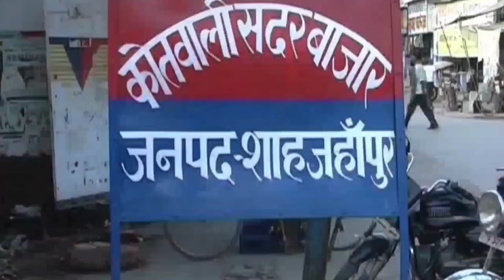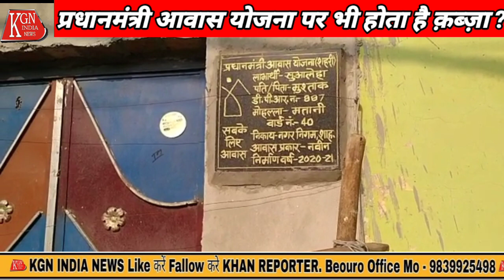मोदी के दिए आवास पर भूमाफियाओं का आंतक (पीड़ित)